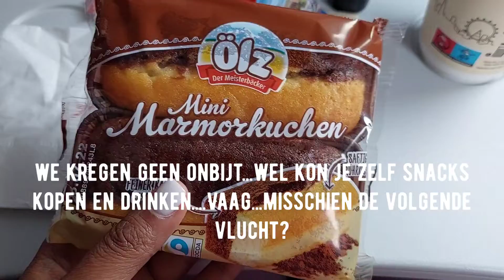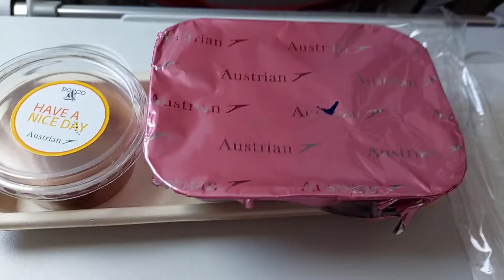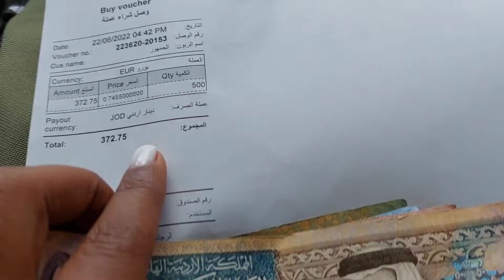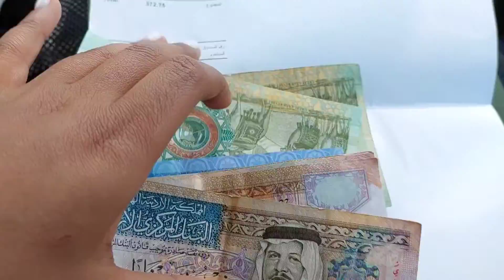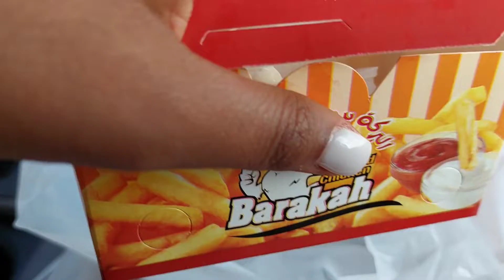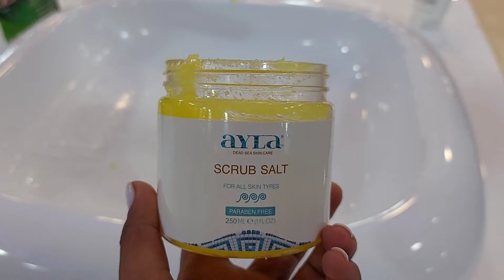Van A tot Z | De eerste dag in Jordanie! In een Grot slapen, 's Nachts paardje rijden| Vlog 16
Hoi,

Lieve kijkers van Liefdegras! In deze video neem ik jullie mee naar Jordanië. In de video kun je zien dat ik je van A tot Z uitleg over mijn eerste dag en wat ik van alles vind tot nu toe.

De planning is anders gelopen dan ik wilde maar zeker niet teleurstellend. Ik heb de Petra show gemist, hopelijk zie ik hem vanavond! Ik heb mij wat afgereisd om een hele mooie plek te wezen! In de volgende afgelevering zul je de slaapplek wel overdag zien! Ja, ik slaap de eerste dag in een grot! Midden in de stad Petra, zelfs waar de toeristen na 18:00 niet mogen betreden!

Eerst heb ik een vlucht van Amsterdam naar Wenen en van Wenen naar Amman. Je ziet de Airport, je ziet hoe ik onderweg ben naar mijn verblijf in Amman, hoe ik random stop bij een groot winkel bazaar  waarbij ik wel gecharmeerd met mooie spullen  te kopen!

Bekijk het en geniet van mijn eerst video!

Liefs,

Liefdegras